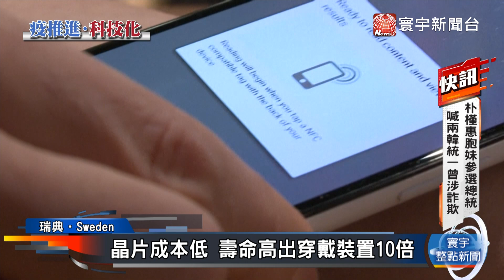微晶片儲存疫苗護照 植入皮膚隨身攜帶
微晶片技術運用越來越廣泛，瑞典一家新創公司最近展示一款，能儲存新冠疫苗護照的微晶片，植入皮膚後，就可以被任何使用近距離無線通訊﹑NFC的設備讀取，省去攜帶疫苗護照的麻煩。